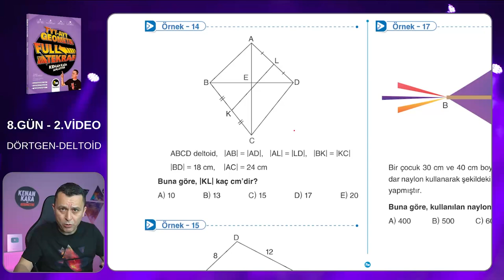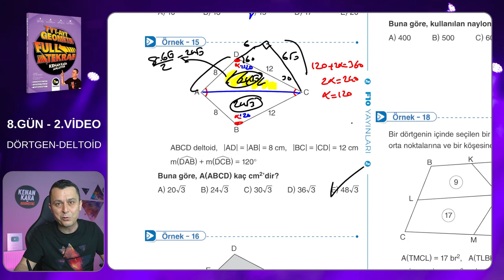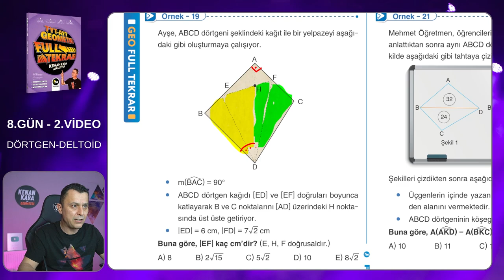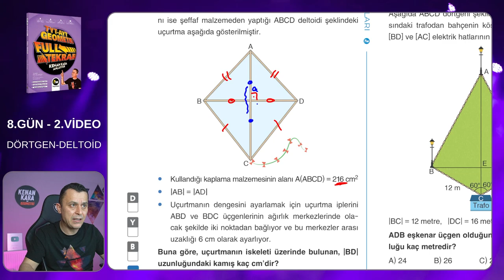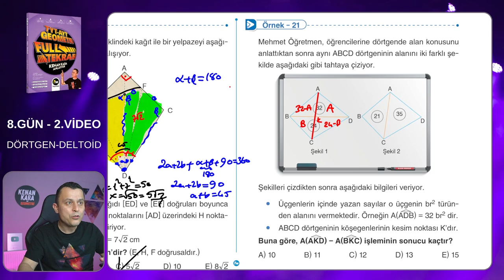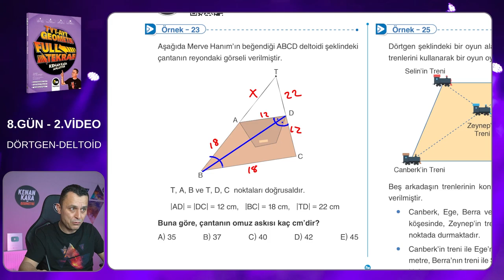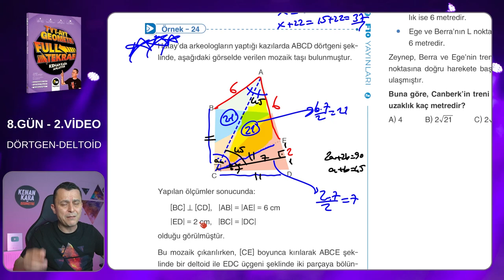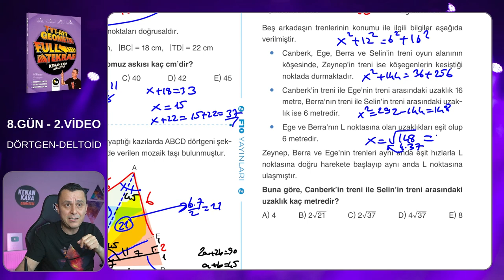Geometri Full Tekrar Kampı | 8.Gün 2.Video | Çokgenler | 2023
Dörtgen-Deltoid konusunun yeni nesil sorularının çözümü